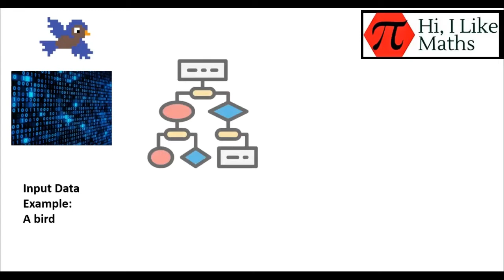Learn math if you want to get into AI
In this episode Dr. Pooyan Jamshidi talks about the basics of Artificial Intelligence (AI) and Machine Learning algorithms using a simple language. He also talks about the critical role of mathematics to build up a career in this space.